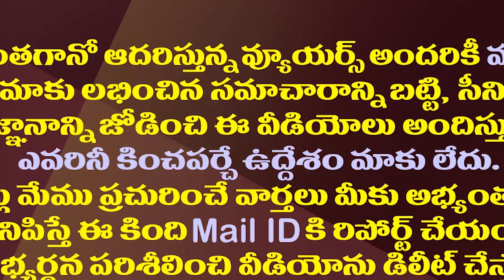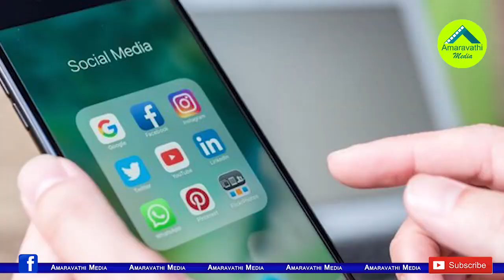లోకేష్ ను చంద్రబాబే కావాలని పక్కన పెడుతున్నారా?| Is Chandrababu Deliberately Sidelining Nara Lokesh?